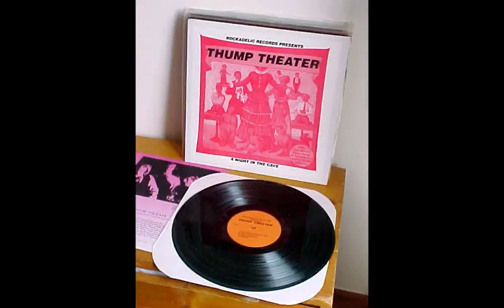Crank - Want You Back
Crank - A Night In The Cave (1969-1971) Proto-Metal